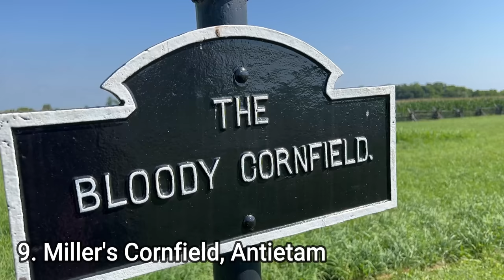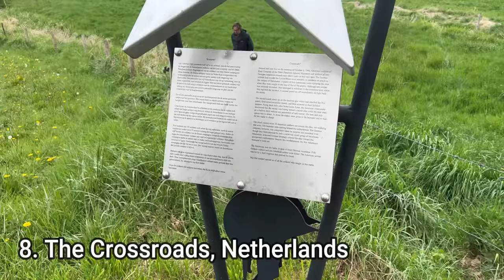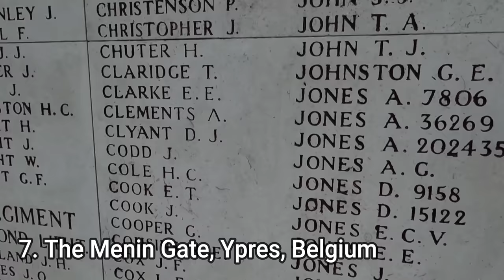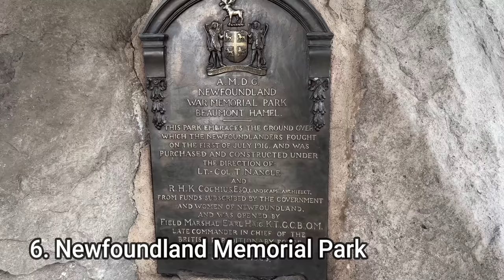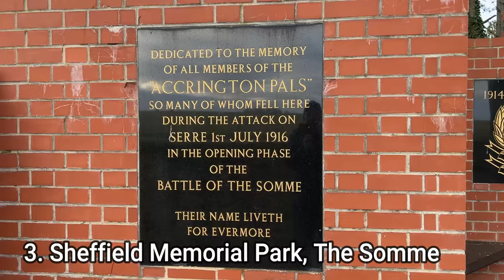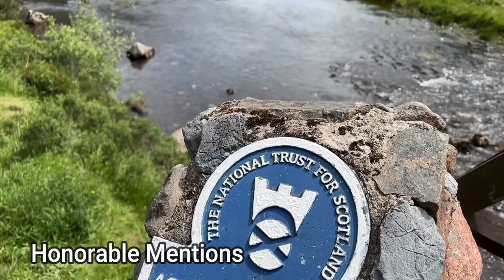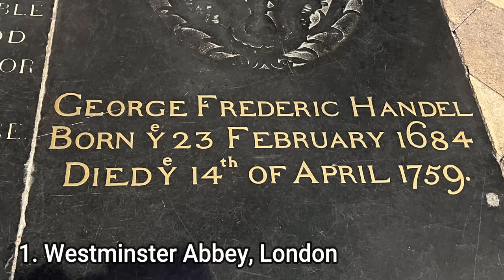My TOP TEN Historic Sites in 2022